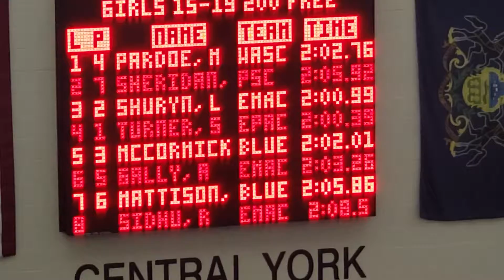Mar 200 free Silvers finals 3/23/19